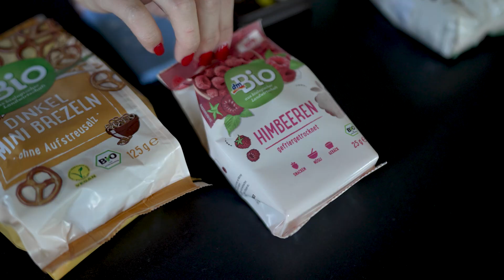Bruchschokolade Rezept // Rezept 😋🍫 - dm Österreich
Ob kleines Weihnachtsgeschenk oder Mitbringsel zum gemeinsamen Keksessen - Bruchschokolade ist kreativ verziert mit bunten Toppings immer ein Hingucker.   🍫🎁
Das tolle daran? Sie ist schnell und einfach selbst gemacht!

Verschiedene Schokoladen-Sorten, Toppings nach Vorliebe und einen Ofen - mehr benötigt es nicht um eine schmackhaftes Geschenk zu gestalten, welches zudem noch ein richtiger Hingucker ist!
Die Bruchschokolade mit individuellen Zutaten ist schnell und einfach gemacht. Mit einer schönen Verpackung eignet sie sich zudem als persönliches Weihnachtsgeschenk.

Probieren Sie es selbst!